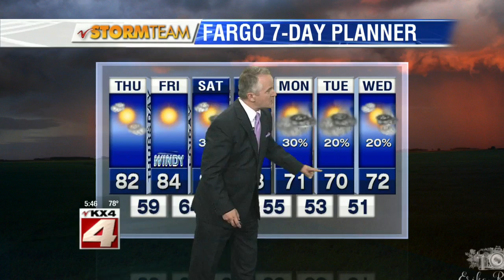Weather: 5:30pm August 31st